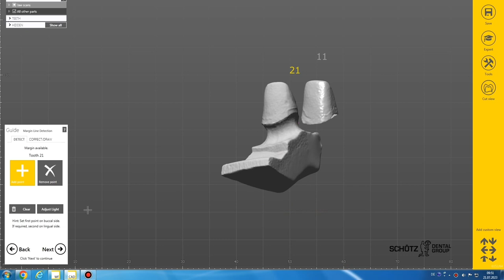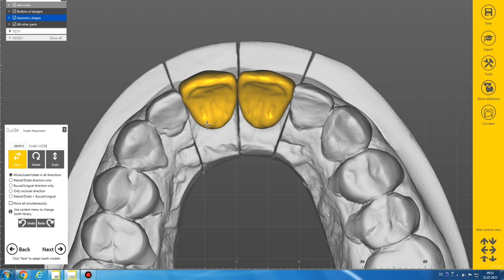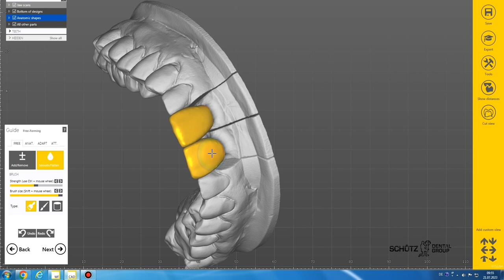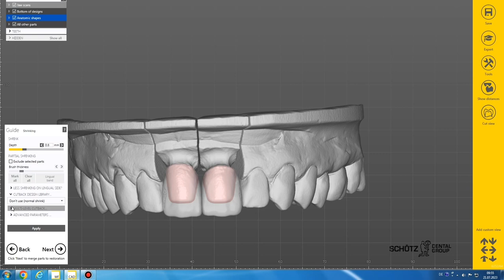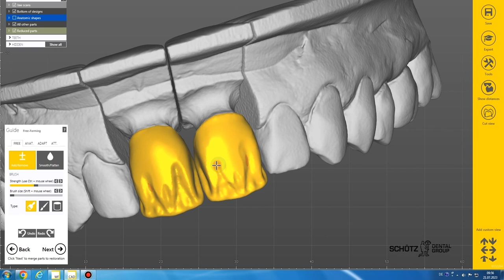EXOCAD Facial Ridges CUT BACK for E-MAX Crowns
This is the best way to design crowns that you make from Emax material.